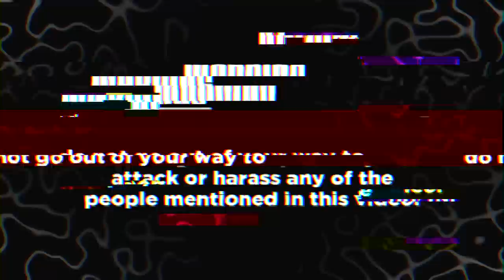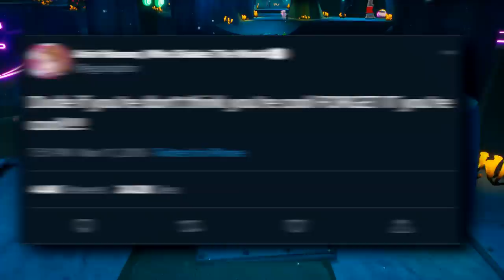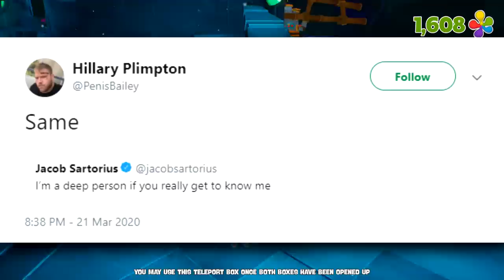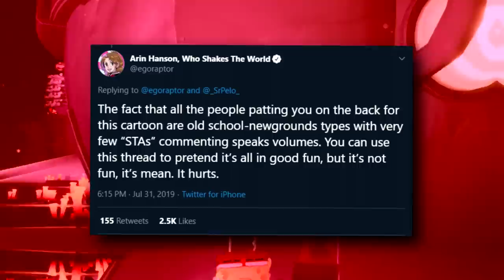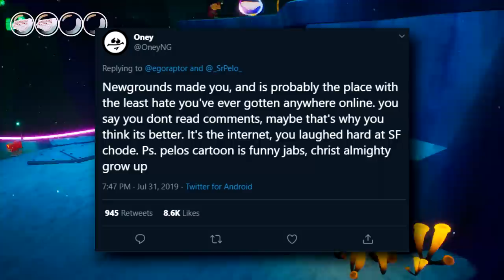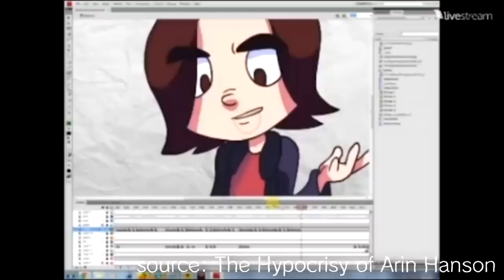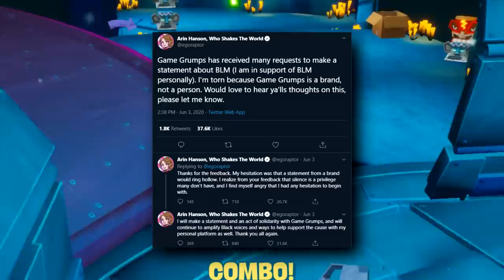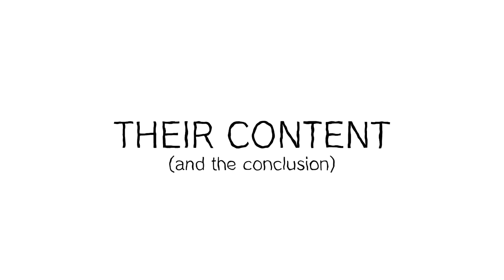Game Grumps | A Drama-Filled Decline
game grumps got itself into hot water recently, and it reminded me of a whooole laundry list of stuff they've done. so here's a video chronicling some of the stuff they've done.

0:00 - Disclaimer
0:08 - Introduction
1:28 - Fan Incident #1
2:51 - Fan Incident #2
4:54 - Their Editor, Ben
7:33 - Arin Vs. Sr Pelo
10:35 - The N-Word
13:18 - The BLM "Apology"
15:24 - Their Content (and the conclusion)